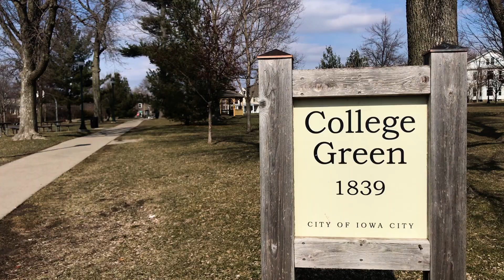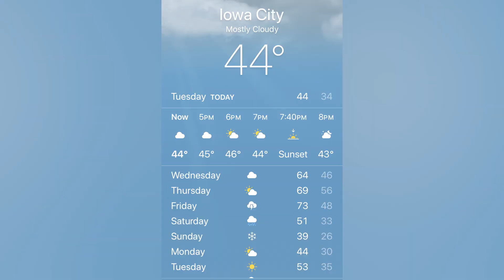Iowa's Wild Weather